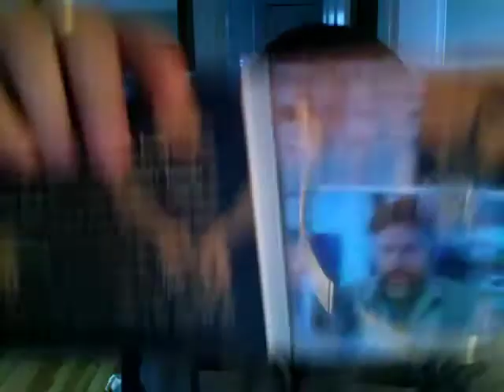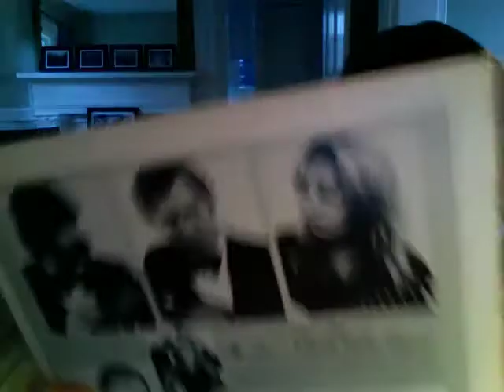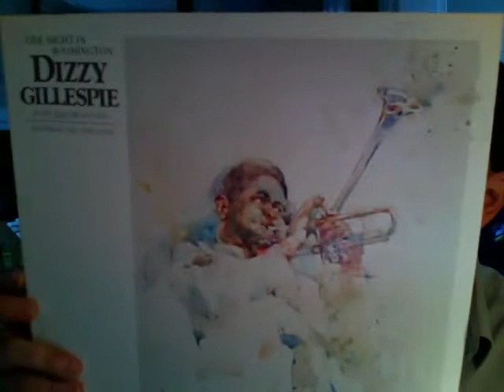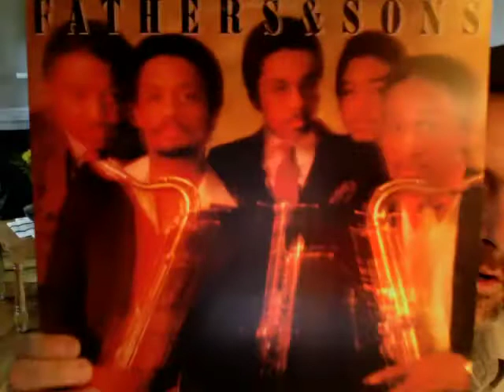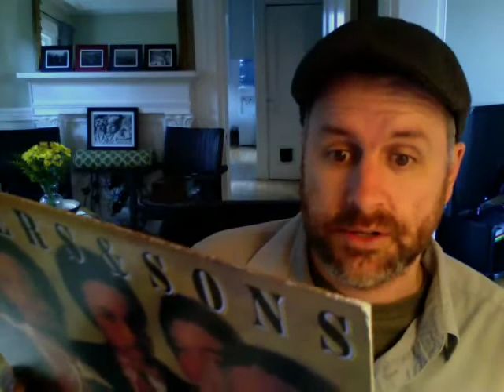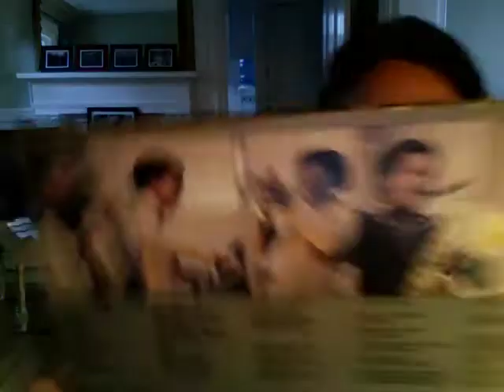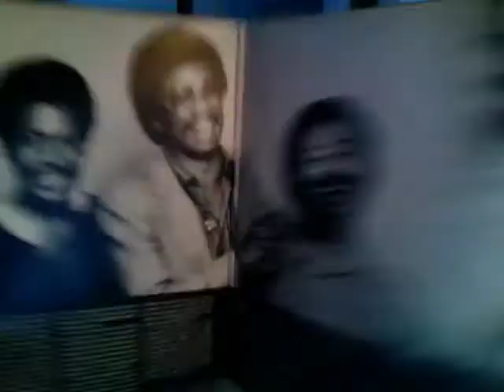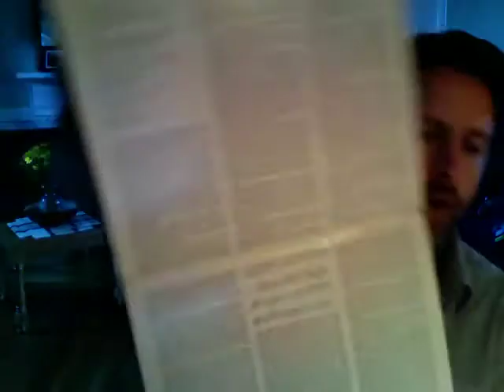"Some Like it Cool"! Ongoing vinyl haul!!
Man oh man - the more I go through these - the more lucky I feel! Thanks so much everyone for sharing the love of vinyl with me! Please comment - lets talk.